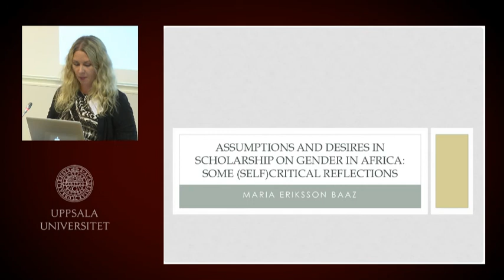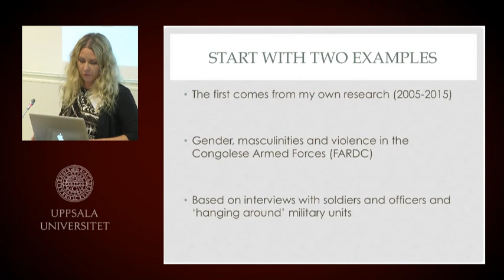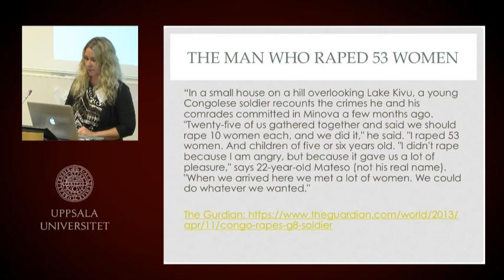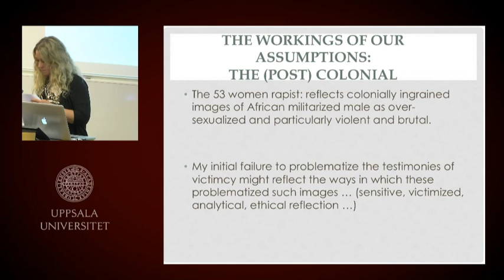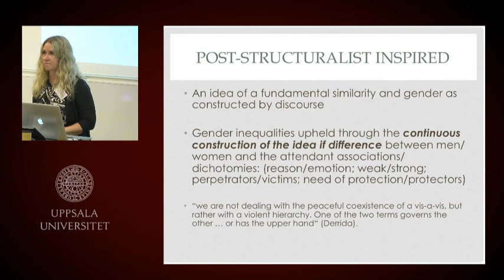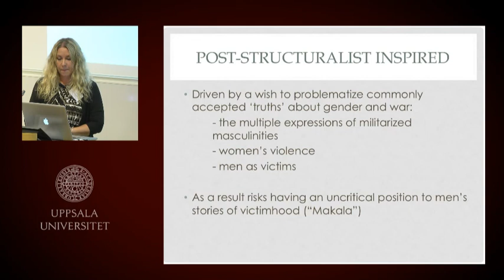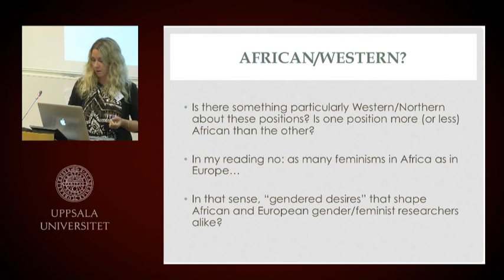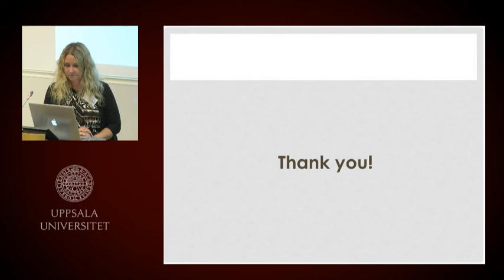Assumptions and desires on gender in Africa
Keynote lecture at the Nordic Africa Days 2016 by NAI researcher Maria Eriksson Baaz.